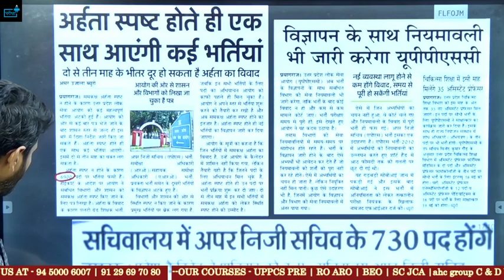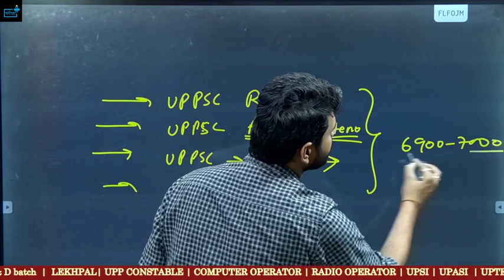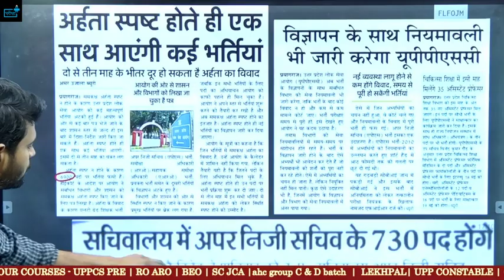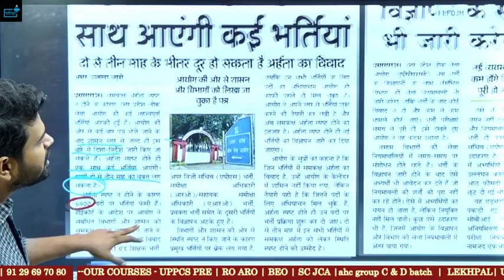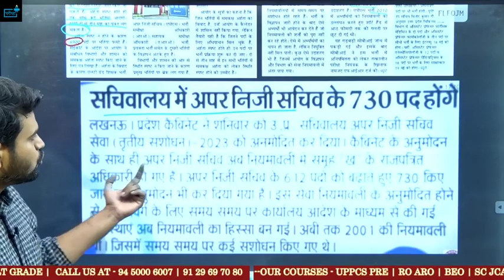UPPCS में 7000 पद बहुत जल्द